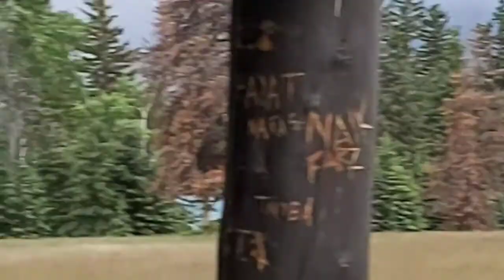Famous Annette Lake Alberta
VLOG TITLE: Famous Annette Lake Alberta
YOUTUBERS | GARCIA CANADA LIFE VLOGS

Our channel is all about travel, food, daily happenings of our life here in Canada, and the love of my family and the love for God above all!!!

»Facebook  Acct: Gina Satuito Riva-Garcia
» Facebook Page: Garcia Canada Life Vlogs
» Tiktok Acct: @ginarivagarcia09

You Have Something for me and my family:
Gina R. Garcia
12121 95A St.
Grande Prairie AB
T8V 5C4 Canada

GARCIA CANADA LIFE VLOGS